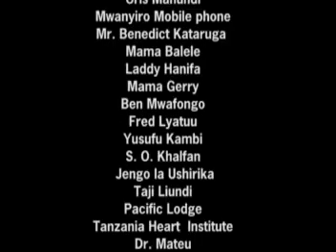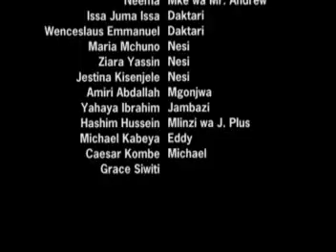Misukosuko 4 5